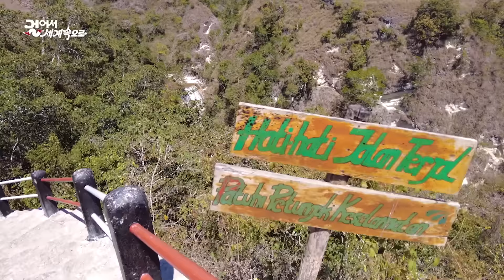[걸어서세계속으로Full📺] 인도네시아에서 경험하는 태초의 자연 '발리, 숨바' Trip to Indonesia (KBS 20220917)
[태초의 자연 속으로 소순다의 섬 - 발리 & 숨바] 팬데믹 이후 4월부터 해외 관광객을 받기 시작한 발리. 발리의 바다가 관광객들로 다시 활기를 띠고 있다. 그리고 발리를 닮은 듯하지만, 더욱 순수한 자연의 모습으로, 떠오르는 관광지, 숨바섬. 사람들의 발길이 닿지 않은 듯 깨끗한 천사들의 호수 위쿠리 라군과 에메랄드빛의 탕게두 폭포. 그리고 선사시대부터 이어진 전통을 지키며 살아가는 마을, 캄풍 타룽. 복잡한 도시를 떠나 시간이 멈춘 듯한 태초의 자연 속으로의 여행을 떠난다.